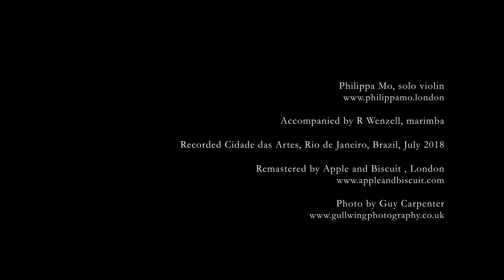Ave Maria, or Ellens Gesang III D.839, Franz Schubert (1825)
Ave Maria, or Ellens Gesang III D.839 (1825)

Philippa Mo, solo violin
Accompanied by R Wenzell, marimba

Recorded July 2017 at the Cidade das Artes, Rio de Janeiro, Brazil
Re-mastered by Alex Barnes, Apple and Biscuit, London
Photography: Guy Carpenter

“…faultless technique and unfailing insight.” Gramophone Magazine

​"International sensation.." The Weekender

 "The ingenuity of the writing was quite dazzling: so was the playing – the expertise of Mo’s near- instantaneous transitions from one style to another was often startling and always impressive” Classical Source

Philippa studied at the Royal Academy of Music, London and at the Central Conservatory of Music, Beijing. Philippa now performs extensively as a chamber musician. She has given performances and live broadcasts worldwide, including her acclaimed debut at the Wigmore Hall, recitals at the Henry Moore Institute, Leeds, St John’s, Smith Square, London, the Deutsches Museum, Munich, the Natural History Museum, Ulaan Bataar, when she was invited as the only British musician to participate as soloist in the International Music Festival of Contemporary Music, Mongolia in 2002. Philippa has also been invited to play at the Centre for Contemporary Art, Glasgow, the Barbara Hepworth Museum and The Tate St Ives and more further afield at the Ankara International Music Festival, the Lincoln Center, New York, and Cidade das Artes, Rio de Janeiro,  Recent solo tours have taken her to Australia and Brazil and she returns regularly to China.

A champion of contemporary music, Philippa has given workshops on British music at the Central Conservatory, Beijing and at Bilkent and Hacettep Universities in Ankara, Turkey. She coached students of the Kurmangazy National Conservatory of Kazakhstan in Almaty 2007-09. She has worked closely with many leading British composers including Gabriel Prokofiev, Robert Fokkens, Cecilia McDowall, Leo Geyer, Deborah Pritchard, David Matthews, John McCabe, Jim Aitchison, Wendy Hiscocks and Errollyn Wallen and has given premieres of their solo and violin duo works.

Philippa has established an ongoing relationship with the Tate St Ives and recorded a solo work written for her by Leo Geyer on the anniversary of Barbara Hepworth to be used as a sound installation at the Tate. She also premiered a new solo work by composer Jim Aitchison alongside his monumental solo work Shibboleth at CAST, Helston and at the Porthmeor studios, St Ives.  Concerto appearances include a world premiere in Truro Cathedral as part of the innovative Online Orchestra Project with the Philharmonia Orchestra. and Piazzolla's Four Seasons of Buenos Aires in The Venue, Leeds with conductor Natalia Luis Bassa as well as John McCabe's Les Martinets Noirs at the Lidköping Festival, Sweden. Philippa will play a brand new work by Colin Riley in Ely Cathedral in 2021.

Philippa has performed at the gallery Sladers Yard in Dorset for a number of years and gave a solo series, Partita Fantasia Caprice in which she explored the complete solo works of JS Bach and the complete Telemann Fantasias in the context of early Baroque solo violin repertoire right through to newly written contemporary works.

In 2018, Philippa founded the series Philippa Mo @ Shortwave Nights and gave ten solo and duo concerts  with international guest artists on viola, cello, guitar, harp and counter tenor to name but a few.  Throughout 2019 and early 2020 she continued the series as Philippa Mo @ The Curtain at the exclusive hotel and private members club, The Curtain in Shoreditch with Olivia Jageurs, harp, William Towers, countertenor, Jakob Bangsø, guitar and Jakob Kullberg, cello.

Philippa has released critically acclaimed recordings for the NMC, Dutton and Nimbus labels.

She was appointed Senior Lecture in Violin at Leeds College of Music and awarded Associate of the Royal Academy of Music (ARAM) in 2015.

Philippa is also the founding member of the Retorica violin duo:

“The two violins are wielded with enough delicacy and charm to immerse the listener into some really penetrating expression on the vivid scale of a full symphony orchestra” - British Music Society News

Retorica performed worldwide to great acclaim. Highlights include recitals in the most prestigious halls in China, the Beijing NCPA and Shanghai SHAOC, Sweden, Italy, Ukraine, Japan, Germany and the Channel Islands.

Retorica’s debut CD English Violin Duos was chosen as Gramophone Magazine's 'Editor's choice' and the 'must hear' CD for chamber music: "superbly responsive playing. faultless technique and unfailing insight" . Retorica have also received critical acclaim for their Dutton recording of John McCabe's Double violin concerto and most recently for their recording of Paul Patterson's Allusions with the English Symphony Orchestra.

Philippa plays a violin by Julius Cesare Gigli from 1786.